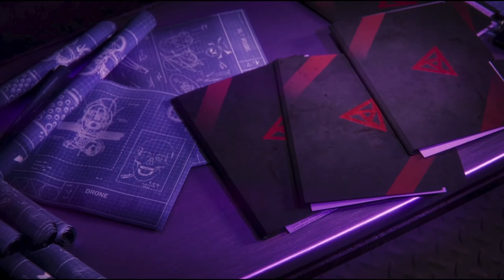Dead By Daylight Special No Commentary 182